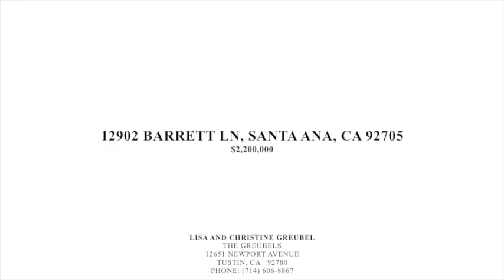12902 BARRETT LN, SANTA ANA, CA 92705 Home For Sale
Listing agent:

Lisa and Christine Greubel
The Greubels
12651 Newport Avenue

Home is located at 12902 Barrett Ln, Santa Ana, CA 92705

Price: $2,200,000